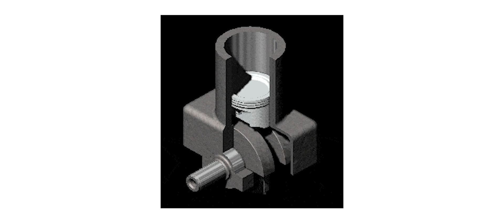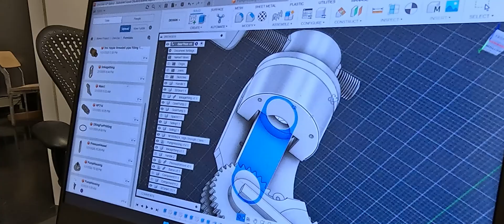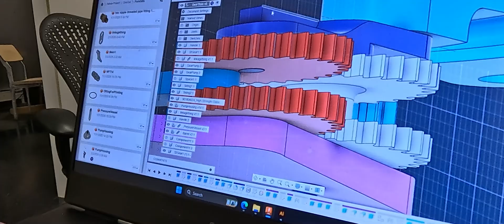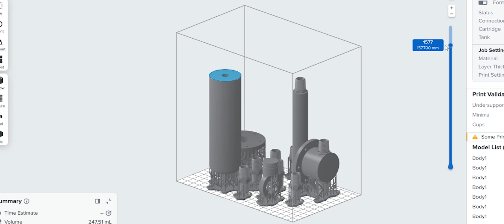Handcrank Nerf Gun | Formlabs Hackathon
Formlabs hosted a hackathon about a month or so ago. I designed and built an air powered nerf gun. Total cost of parts minus resin and filament is 10 dollars: Solenoid valve, various pipe adapters, and skateboard bearings.

Chapters:
0:00 Start
0:57 CAD explanation
2:56 Fabrication
6:48 Presentation
8:37 Messing around